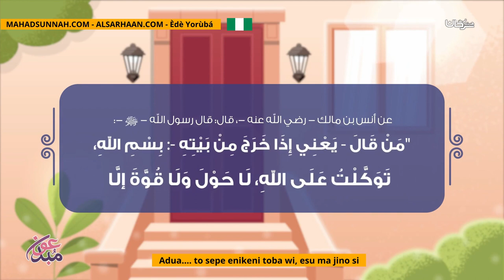Adua to sepe enikeni toba wi, esu ma jino si دعاء من قاله تنحى عنه الشيطان